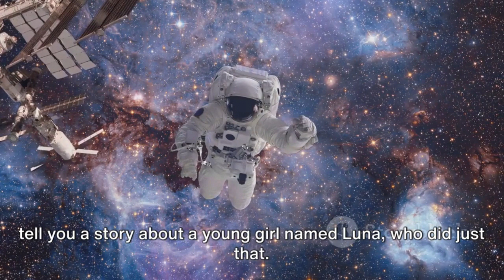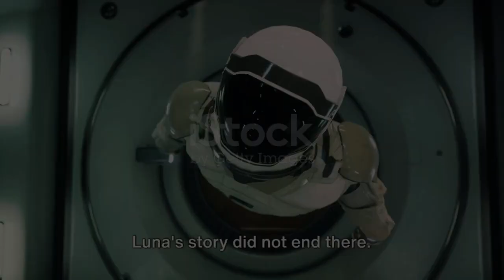The Tiny Astronaut's Big Adventure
Luna is the smallest astronaut in the world, but she has the biggest dreams. When she is chosen to go on a mission to a distant planet, she is determined to succeed. Luna's journey is long and difficult, but she bravely faces all of the challenges that come her way. Finally, Luna arrives at the distant planet and makes many new discoveries. She finds strange plants and animals, and she even finds a new type of mineral. Luna's mission is a success, and she returns to Earth a hero.